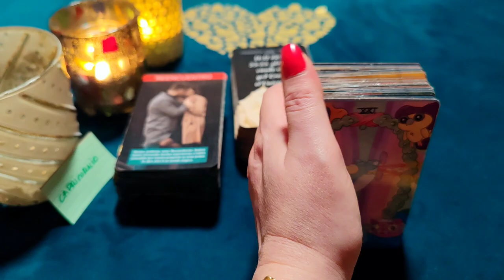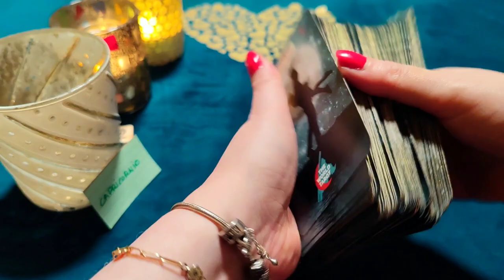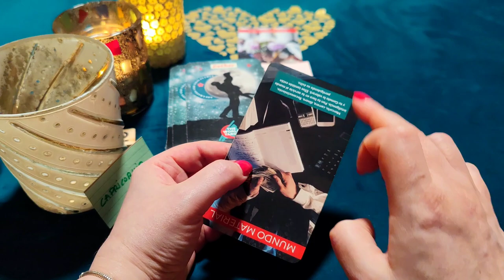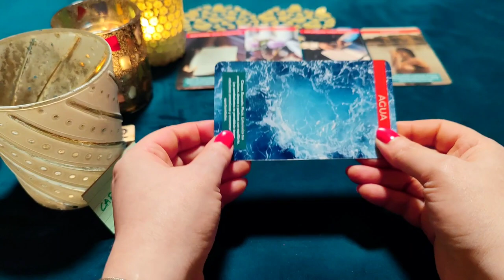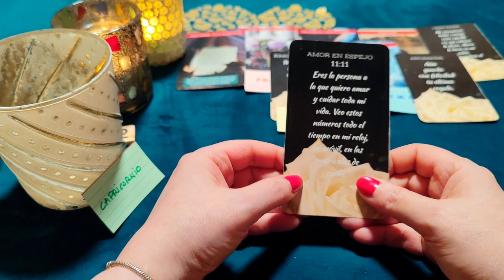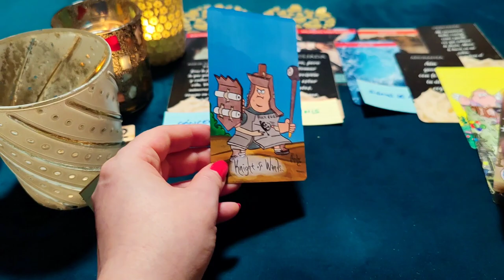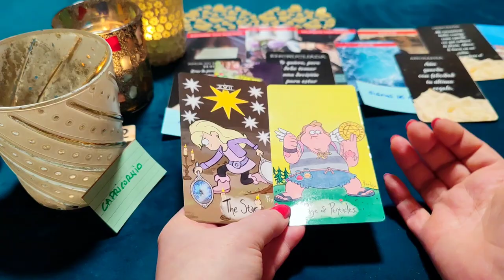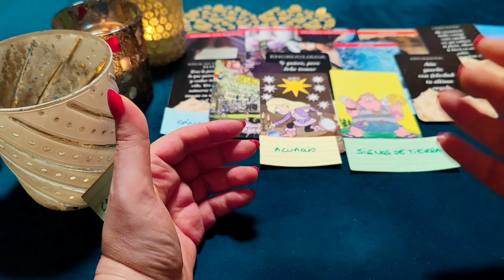CAPRICORNIO ♑ ERES MI EMPERATRIZ, QUIERO VIVIR CONTIGO‼️😱 HORÓSCOPO CAPRICORNIO AMOR FEBRERO 2023❤️